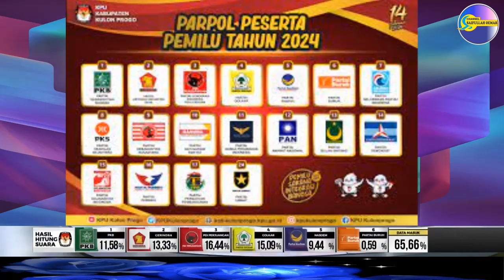Real Count Suara Partai Politik 2024 yang lolos dan yang gagal ke Senayan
Yang lolos memenuhi ambang batas 4 %